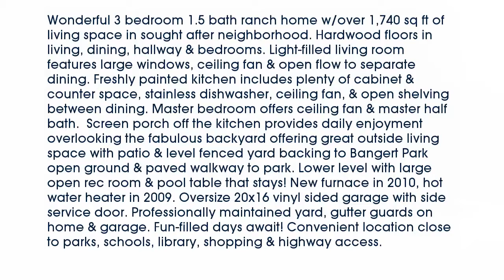Real estate for sale in - MLS# 16039535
63031
MLS# 16039535

Wonderful 3 bedroom 1.5 bath ranch home w/over 1740 sq ft of living space in sought after neighborhood. Hardwood floors in living dining hallway & bedrooms. Light-filled living room features large windows ceiling fan & open flow to separate dining. Freshly painted kitchen includes plenty of cabinet & counter space stainless dishwasher ceiling fan & open shelving between dining. Master bedroom offers ceiling fan & master half bath.  Screen porch off the kitchen provides daily enjoyment overlooking the fabulous backyard offering great outside living space with patio & level fenced yard backing to Bangert Park open ground & paved walkway to park. Lower level with large open rec room & pool table that stays! New furnace in 2010 hot water heater in 2009. Oversize 20x16 vinyl sided garage with side service door. Professionally maintained yard gutter guards on home & garage. Fun-filled days await! Convenient location close to parks schools library shopping & highway access.